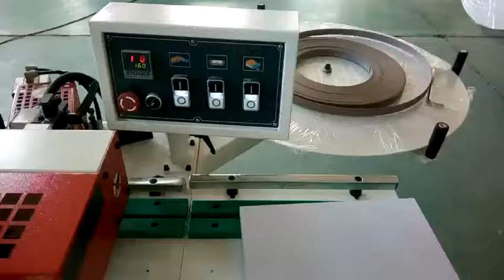Semi auto edge bander